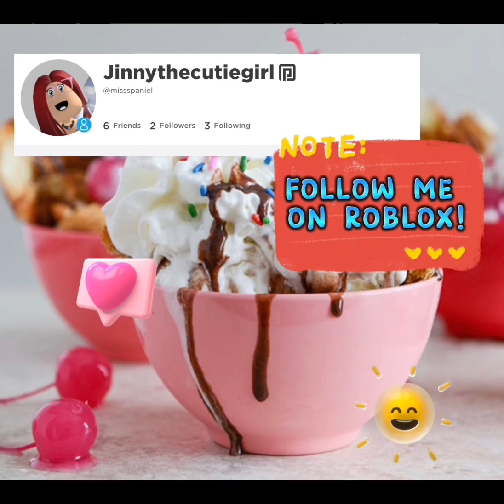HOW TO BUILD AN AESTHETIC MOOD STATION ON BLOXBURG !!